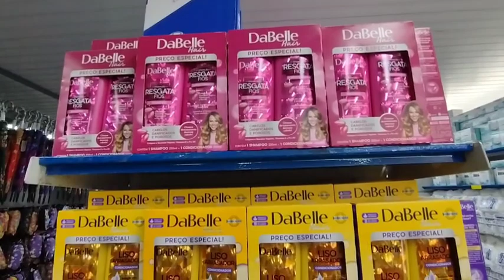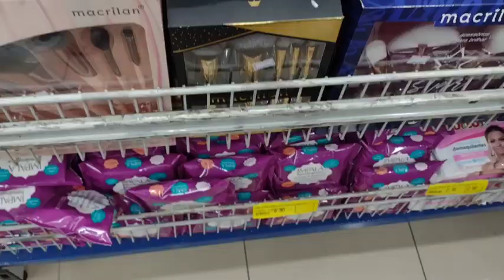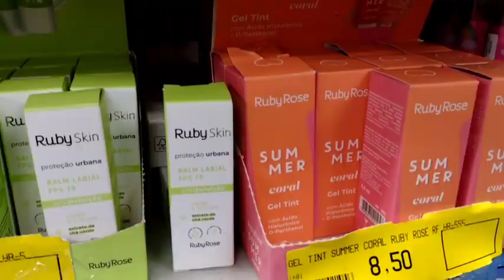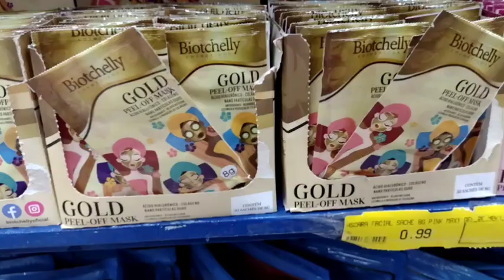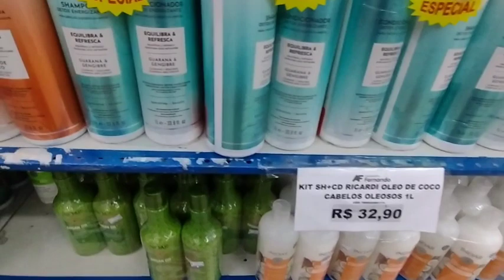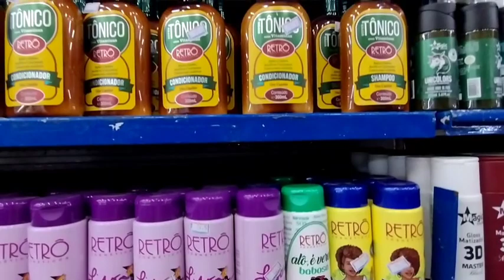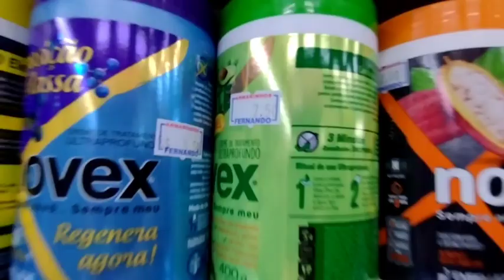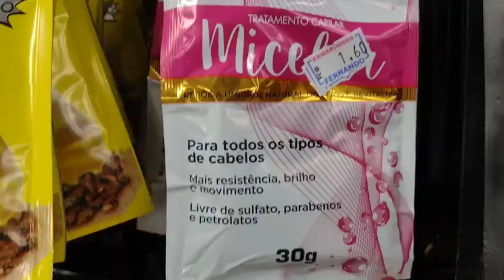🔴 TOUR ARMARINHOS FERNANDO SETOR DE BELEZA / MAQUIAGEM / SKIN CARE / CABELO E UNHAS / MUITO BARATO 🔴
No vídeo de hoje fui na armarinhos Fernando no Ipiranga -Sp  e gravei o setor de cosméticos, cabelo e maquiagem e eu amei tinha muita variedade de produtos e muito barato. espero que gostem.

Aqui compartilho o meu dia a dia, receitas dicas e a nossa experiência de comprar o primeiro apê.

Músicas utilizadas no vídeo:

Músico: Huma-Huma